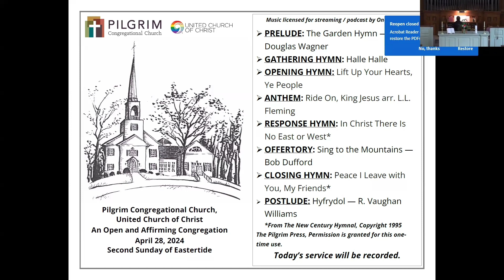Worship - April 28, 2024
Rev. Reebee Girash
Fifth Sunday of Eastertide
Sermon: Opening Someone Else's Mail